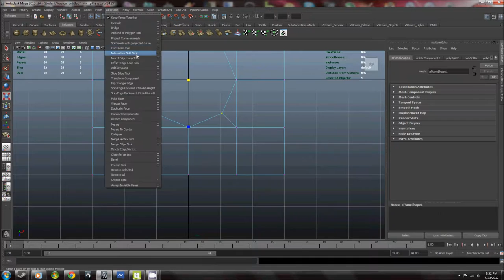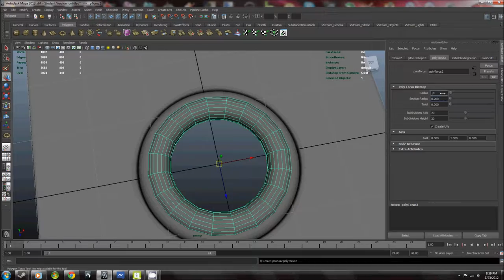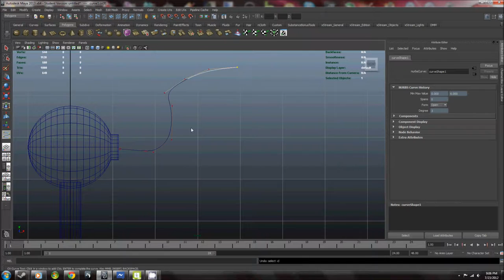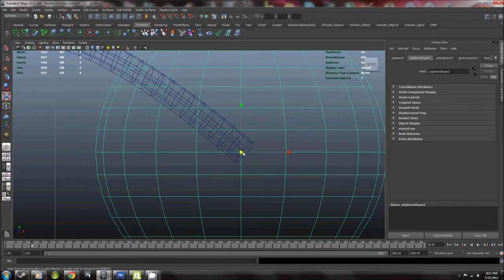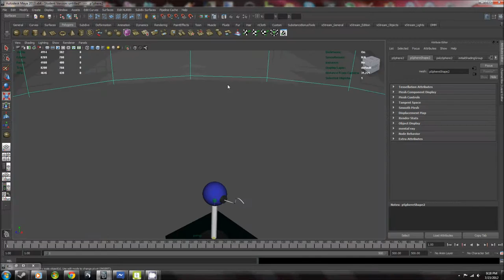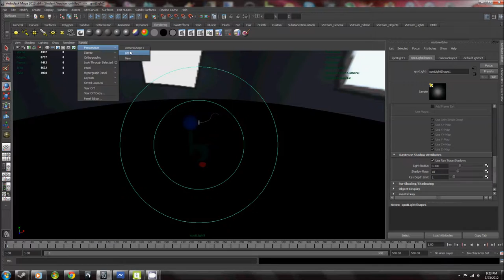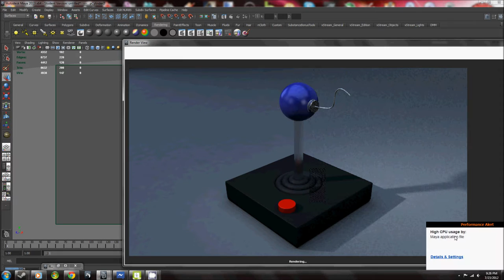Speed Modeling: Episode 1 - Joystick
Mad Man Gaming Logo